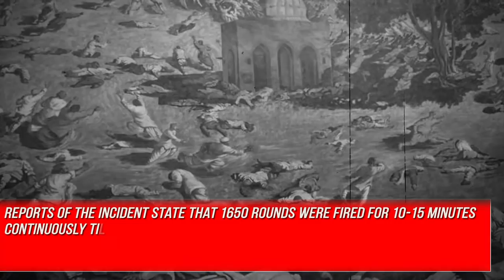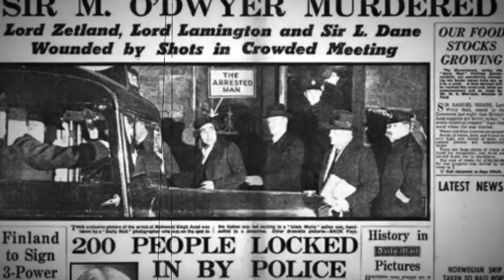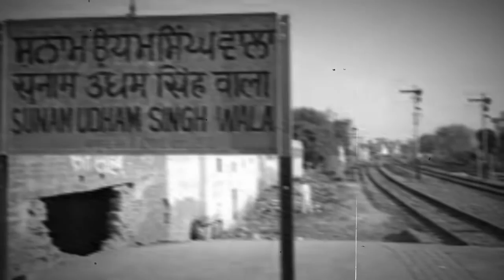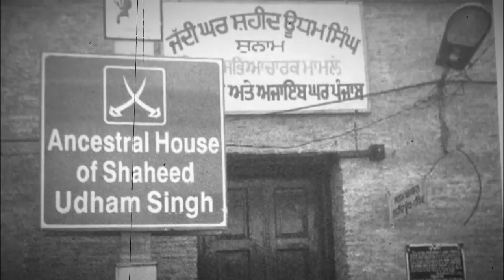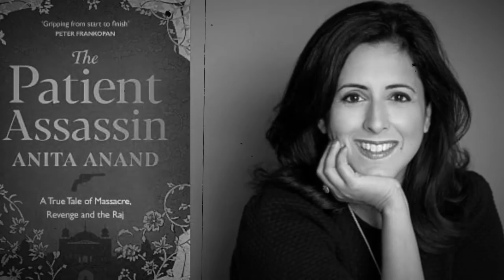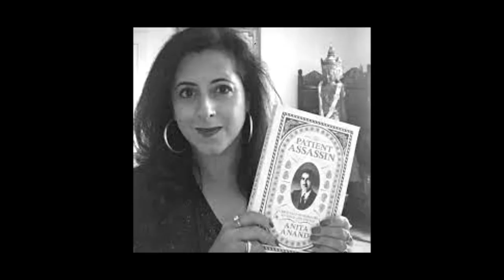Sardar Udham Singh: Story of The Revenge of Jallianwala Bagh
0:00 - INTRODUCTION
00:52 - EARLY LIFE AND EDUCATION
2:33 - POLITICAL LIFE
3:01 - JALLIANWALA BAGH MASSACRE
6:17 - INVOLVEMENT IN GHADAR PARTY
7:35 - RETURN TO INDIA AND IMPRISONMENT
8:32 - LIFE IN LONDON
9:46 - ASSASSINATION OF MICHAEL O’DWYER
10:52 - TRIAL AND DEATH
12:32 - LEGACY
15:25 - CONCLUSION